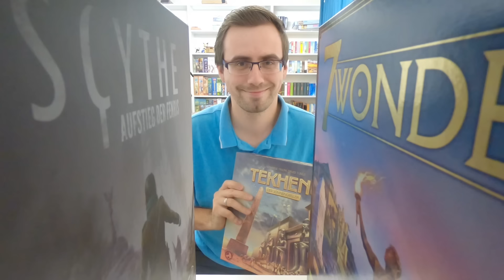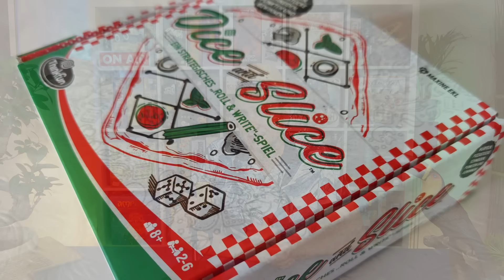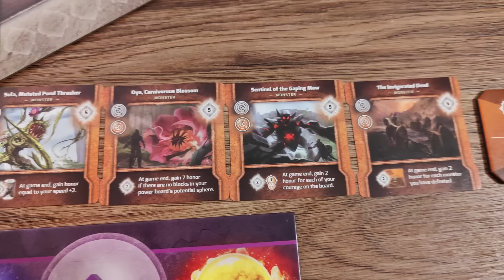Aufgetischt - No285 | Steffen's spielerische Reisen Dabba Walla, Harmonies, Vindication und mehr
00:00 - Intro
01:09 - Aufbruch zum Roten Planeten
04:22 - Ohanami
06:35 - Passt Nicht
08:52 - Skull
11:47 - Roboter Randale
14:04 - Nemeton
16:52 - Dog Park
20:26 - Dabba Walla
24:21 - Faeries & Magical Creatures
27:05 - Sushi Boat
30:11 - Kamisado
32:03 - Katarenga
34:11 - Harmonies
36:01 - Dice & Slice
37:46 - Das schwarze Auge
40:59 - Vindication
47:38 - Outro / Frage des Monats